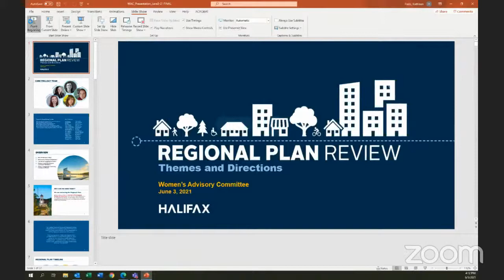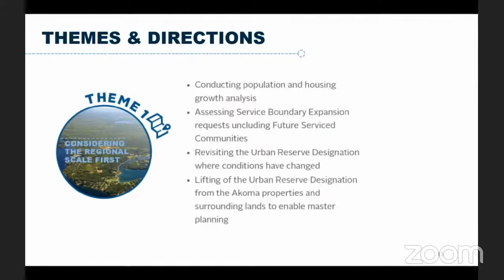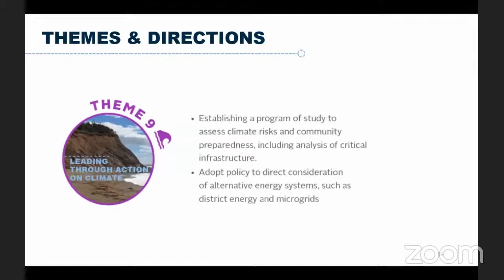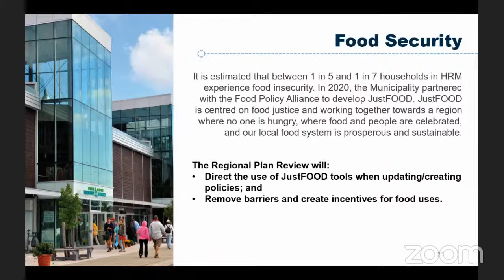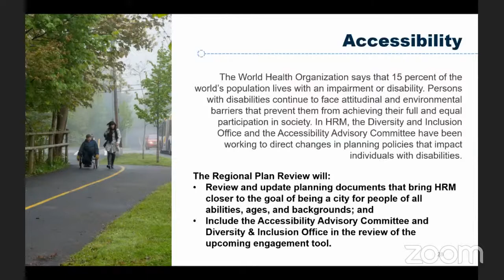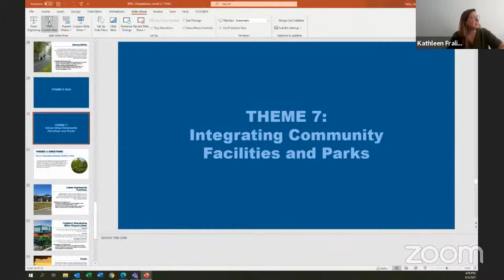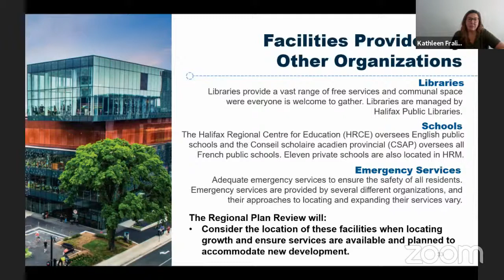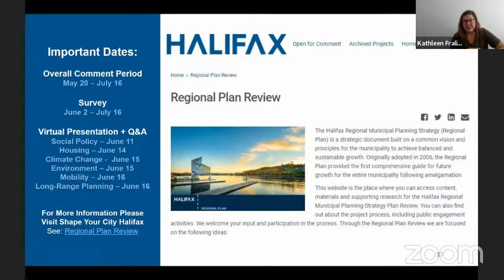June 3, 2021 Women's Advisory Committee